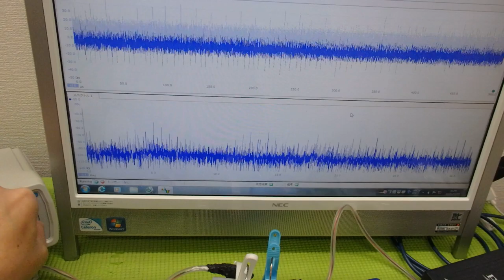メガヘルツの超音波発振制御技術 ultrasonic-labo